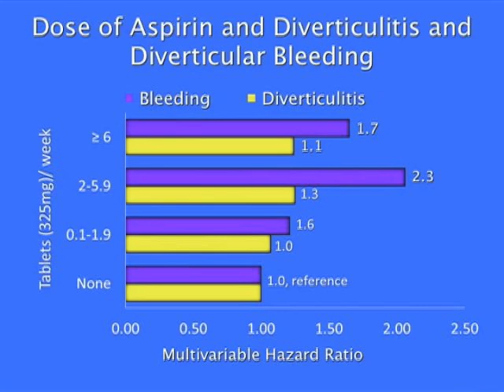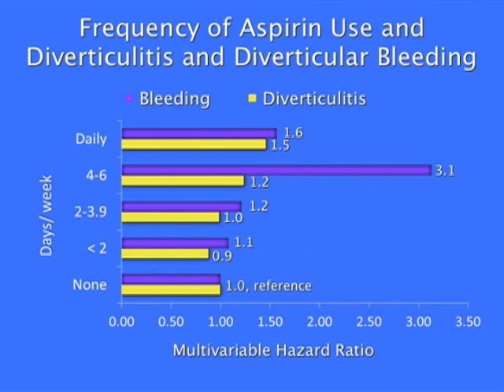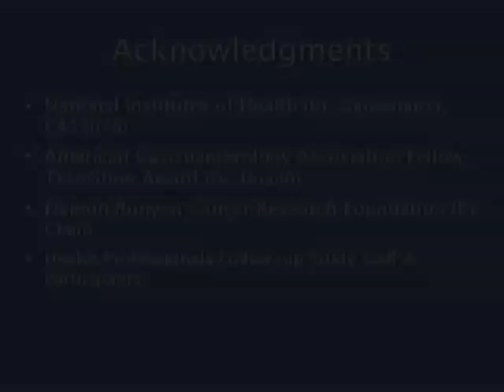Use of Aspirin or Nonsteroidal Anti-Inflammatory Drugs Increases Risk...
Dr. Lisa L. Strate discusses her manuscript "Use of Aspirin or Nonsteroidal Anti-Inflammatory Drugs Increases Risk for Diverticulitis and Diverticular Bleeding."